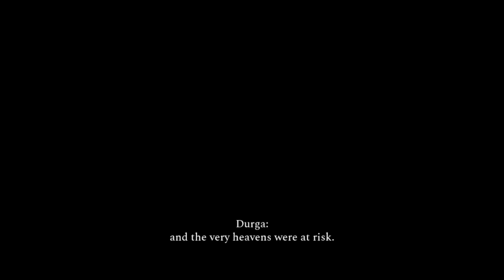RAJI AN ANCIENT EPIC || PART 2 || கோலுவை தேடி ஒரு பயணம்... 😟💔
HI GUYS,

THIS VIDEO RAJI AN ANCIENT EPIC PART 2 GAMEPLAY,

Raji: An Ancient Epic is an action-adventure game set in ancient India. A girl Raji has been chosen by the Gods to stand against the demonic invasion. She must use the powers of the Gods to rescue her brother as she battles to face the demon lord Mahabalasura.